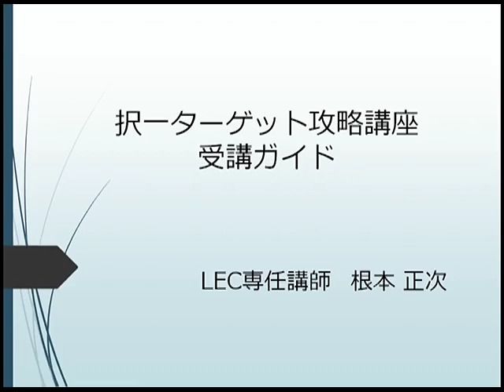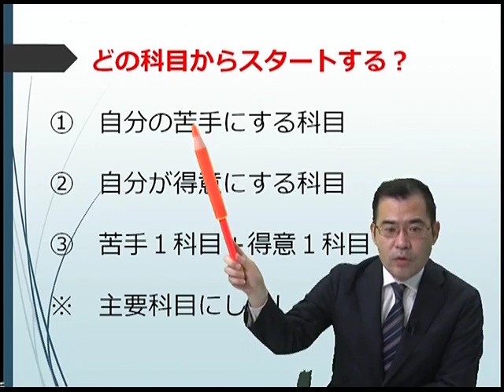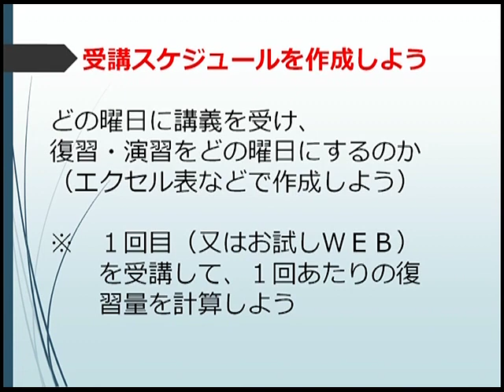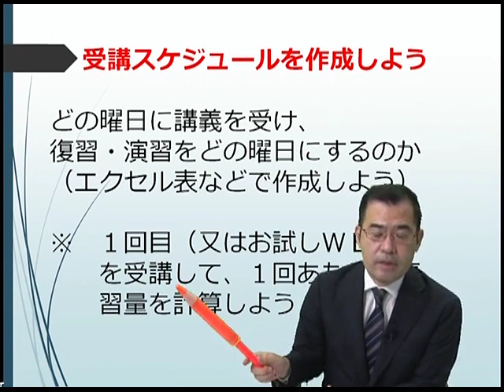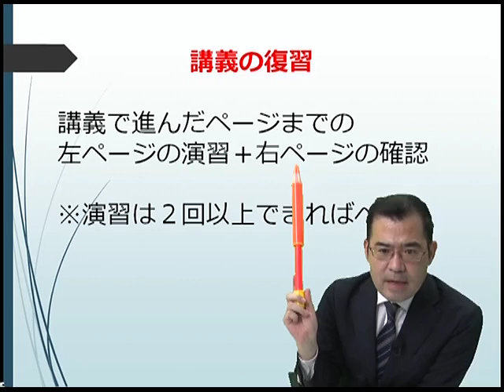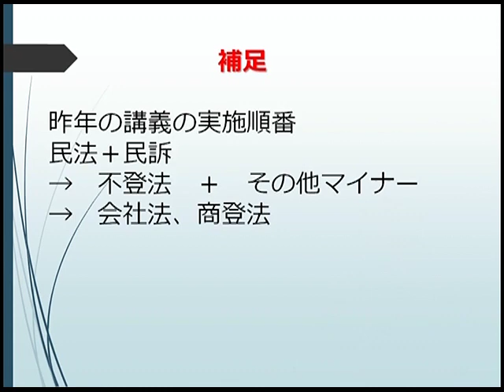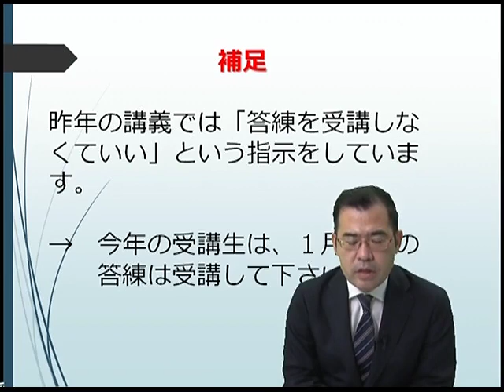【司法書士試験対策】択一ターゲット攻略講座受講ガイド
‹2022年司法書士試験合格目標›択一ターゲット攻略講座の受講ガイドです。
受講スケジュールの組み立て方、復習の仕方、フォロー講義について根本講師がご案内しています。